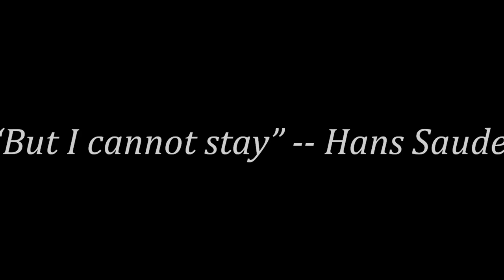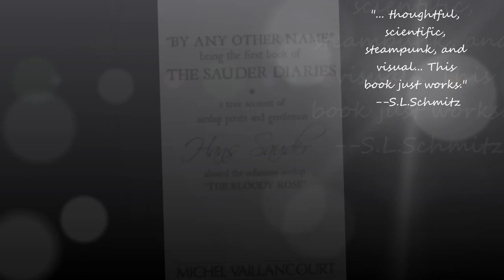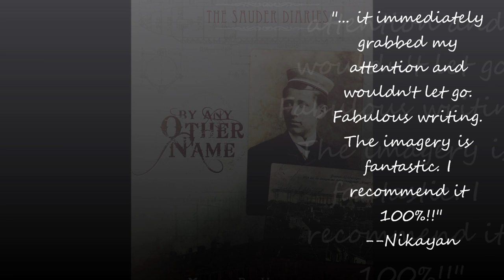Book Trailer - "The Sauder Diaries - By Any Other Name", Lazarus Edition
Original Artwork by Amanda McCrina, Daniel Swensen & Christopher Paul
Music by "The Clockwork Dolls" ... "Iron Rose Instrumental" from "Dramatis Personae"